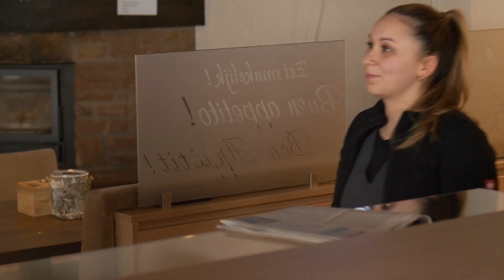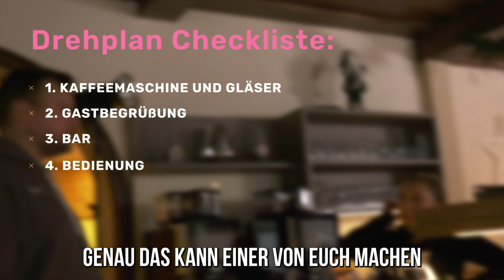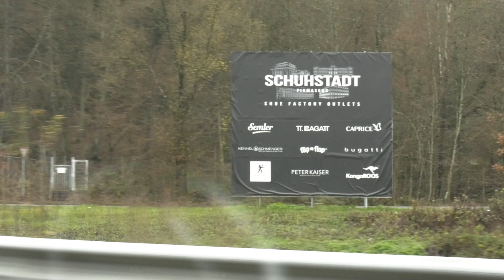Social Media Content Day im Hotel die kleine Blume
Folge uns!